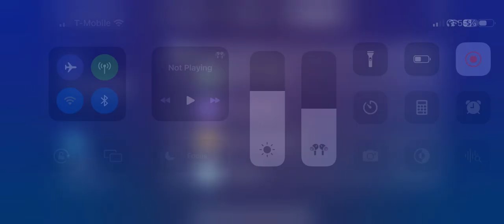MegaPang Arcade Minigame [#1 WR] [⭐️MAX Score: 999999] - Super Cat Tales: Paws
Took an hour lol

SCT is a mobile platformer retro-style game that is very similar to Mario and Kirby, but with cats! It has a few mini games such as this one. If you don’t know the game, I recommend checking it out!

0:00 Start
1:54 First Star
4:42 Second Star
9:12 Third Star
19:25 Fourth Star
31:04 Halfway
38:52 Fifth Star
1:01:54 Achieved MAX Score!